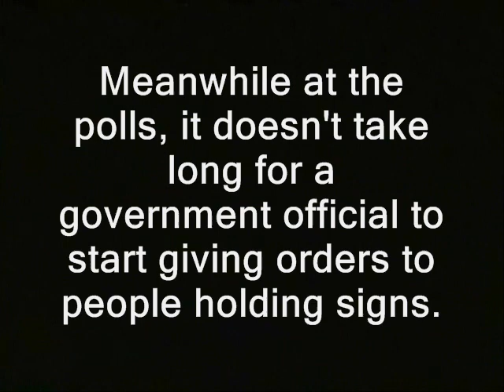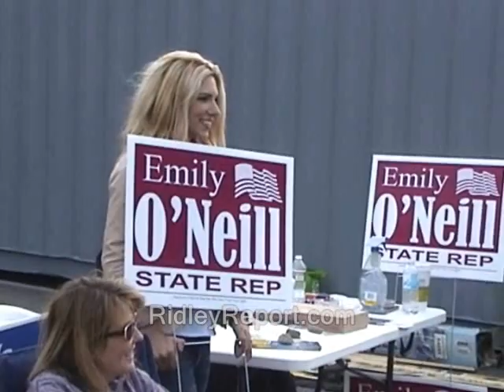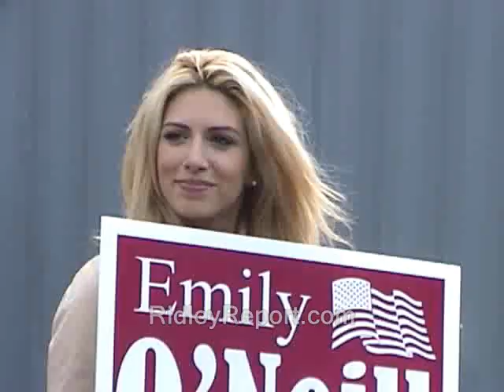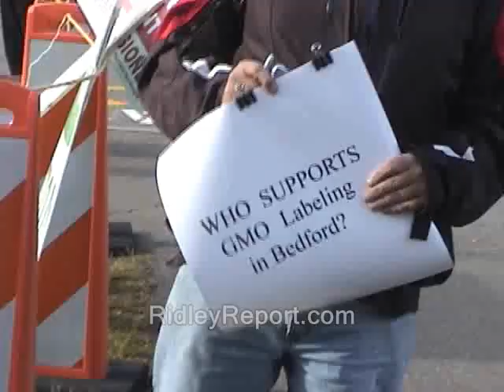Govt. lawyer vs. sign wavers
' Liberty activists get fairly weak results in Bedford, NH during the state primary.   Of the three liberty activists who ran, and were liberty-activist enough to be known to me, two lost.  Only the free stater won.

Meanwhile at the polls, it doesn't take long for a government official to start giving orders to people holding signs.  '

released into... the public domain. Generally that means if I shot it you'll see a "RidleyReport.com" or "YouTube.com/WinWinParty" at the bottom.  Anything...which has that super or was obviously shot by me, is public domain.

Like what you see here?  You can usually donate easily to the Ridley Report using Bitcoin.

How to buy yourself an ad here on the Ridley Report

bill greiner griener police libertarianism voluntaryism voluntaryists edward snowden, ron paul, rand paul government, anarchism anarchists , feds nh freedom liberation successful resistance movements. dave ridley report  ben swann questions questioning ambushed with reporters gang bang transparency openness new hampshire federal reserve Stefan Molyneux video cops julian assange, politics authoritarians. activism libertarians government attorney general's office 2014 busybodies ridleyreport indie reporters journalists journalism republicans democrats ben swann full disclosure creative commons license hunter s. thompson video free to use videographers. first amendment town moderators bedford high school elections primaries emily o'neal o'neil o'niel miss new hampshrie contestant contest running for office officeholders officials ladies free speech freedom of the press the press media  govt., lawyer, vs., sign wave, free speech, government, first amendment, politicians, elections, primary, ron paul girl new hampshire, bedford.  hotties pretty women cute beautiful.
free state project atlas shrugged galt's gulch in real life officers public domain footage gonzo journalism bennie hill benny.